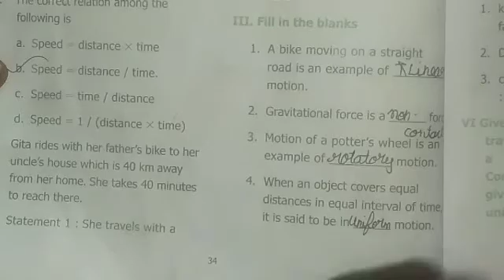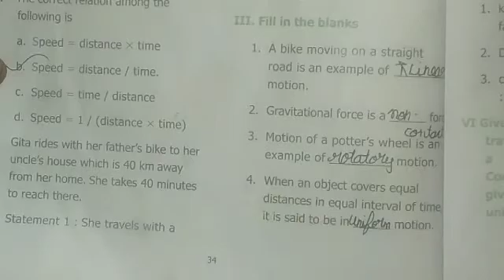III. Fill in the blanks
Samacheer kalvi/6th std science/term-1/unit-2/forces and motion